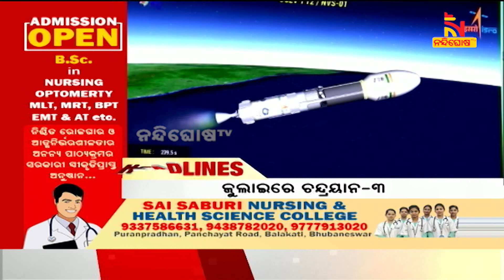Headlines @9PM | 29th May 2023 | NandighoshaTV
* DishTV Channel No: 1367
* Airtel Digital TV Channel No: 611
* TATASky Channel No: 1779
* hathw@y Channel No: 731
* Ortel Channel No: 707
* Videocon d2h Channel No: 840
* SITI Channel No: 17 & 458
* GTPL Channel No: 719
* SUN Direct Channel No: 667
* Asianet Channel No: 219